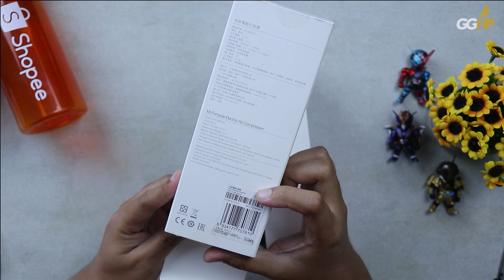Unboxing Produk Baru Xiaomi yg BERGUNA BANGET Buat Biker dan Tukang Gowes!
Track: Aakash Gandhi - Fusion of Dhol